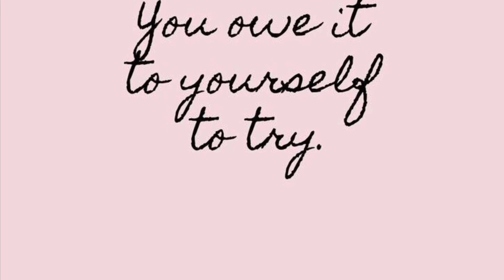Welcome to the Enchanted Dreamcatcher 🧚‍♀️